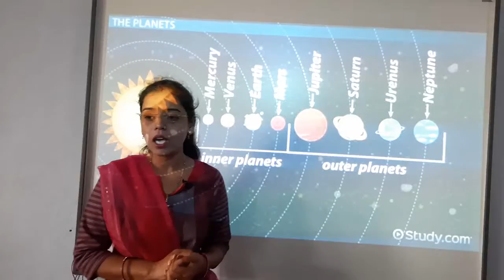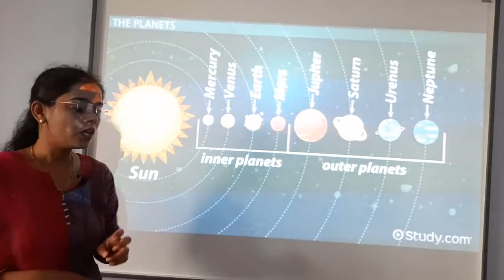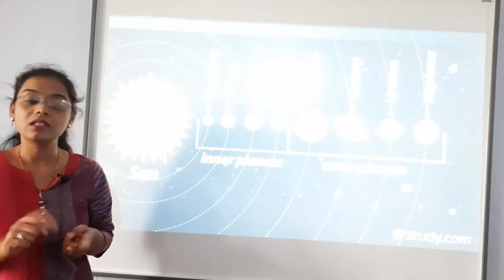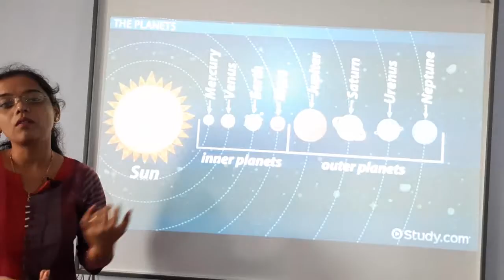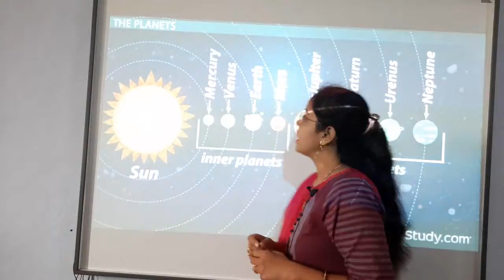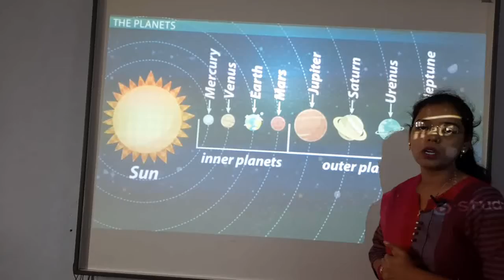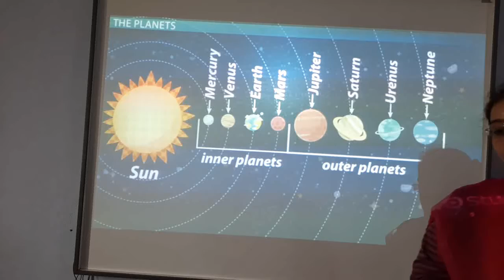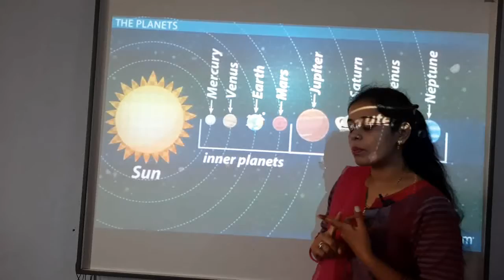Class 6 sst chapter solar system part 2